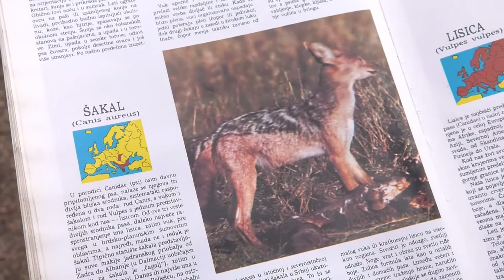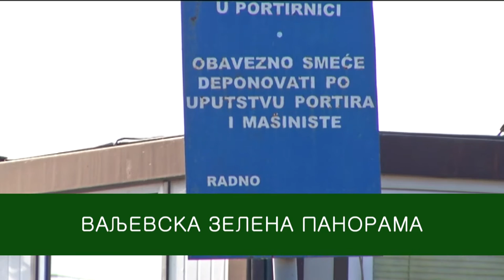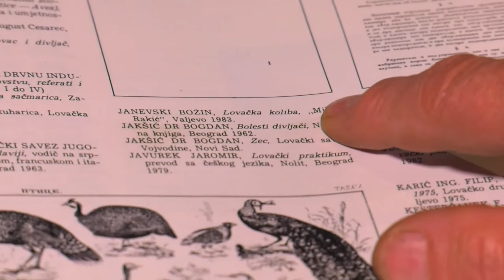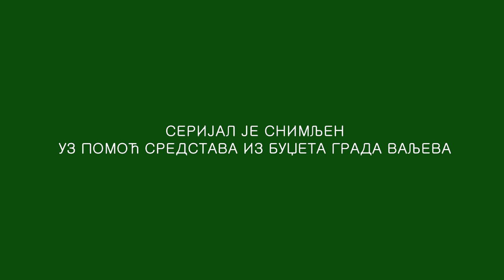Valjevska zelena panorama sakal